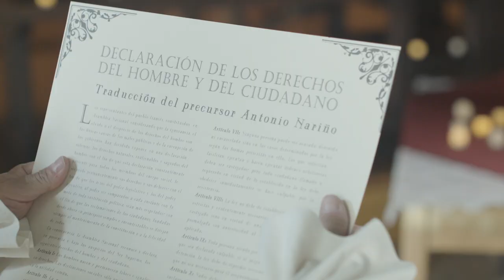SomosUNAL | Proyecto Cultural, Científico y Colectivo de Nación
Amparada en las leyes que ayudaron a forjar nuestro país, la UNAL mantiene vivo su compromiso con la democratización del acceso a la educación, la igualdad, la inclusión y el progreso sostenible